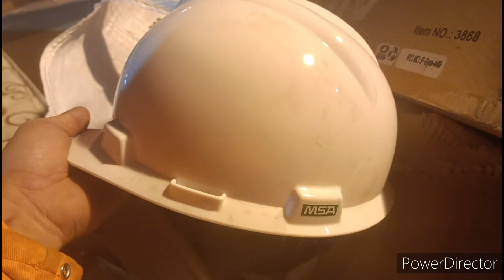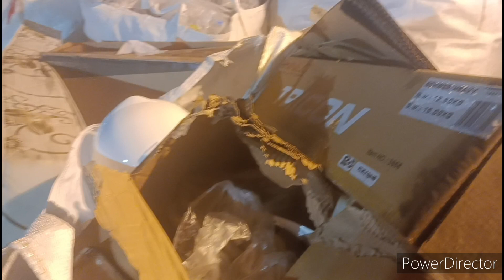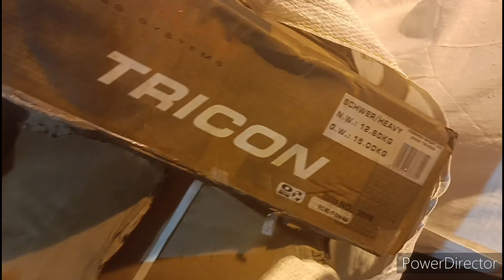dahil lang sa walang tatak na helmet derecho basurhan agad kahit bagong dating